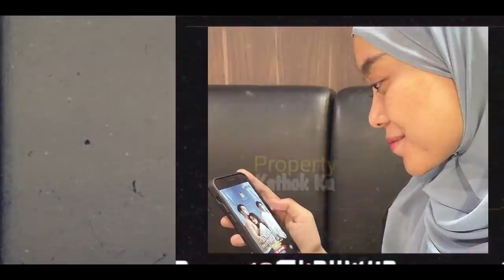Akhirnya TERCYDUK‼️ Lesti Billar NGEDATE⁉️ ROMANTIS BANGET❓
Jangan Lupa: _
Thankz!!..